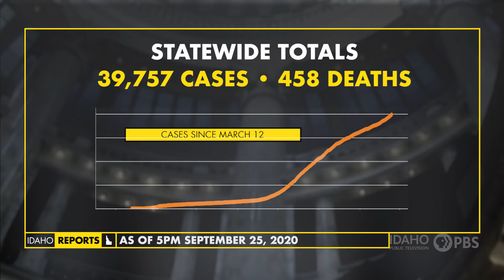September 25, Daily Coronavirus Update | Idaho Reports